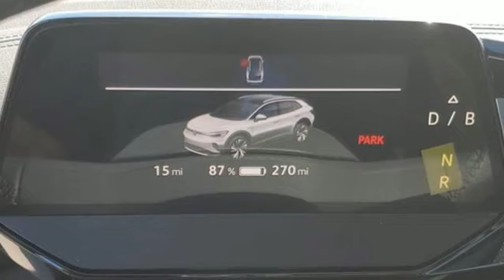New 2023 Volkswagen ID.4 Doral, FL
Year: 2023
Make: Volkswagen
Model: ID.4
Trim: Pro S Plus
Engine: 0.0 Electric Motor 0.0
Transmission: Automatic
Color: Aurora Red Metallic w/Black Roof
Interior: Black w/Gray Bolsters
Stock #: PC039998
VIN: 1V2JNPE82PC039998
Nav System Moonroof Heated Seats Panoramic Roof All Wheel Drive Aluminum Wheels Hitch 2-IN-1 (240V/120V) EV CHARGING CABLE Power Liftgate. AURORA RED W / BLACK ROOF exterior and GALAXY interior Pro S Plus trim. br /br /KEY FEATURES INCLUDEbr /Navigation Sunroof Panoramic Roof All Wheel Drive Power Liftgate. Volkswagen Pro S Plus with AURORA RED W / BLACK ROOF exterior and GALAXY interior features a Electric Motor. br /br /OPTION PACKAGESbr /2-IN-1 (240V/120V) EV CHARGING CABLE. br /br /VISIT US TODAYbr /Lithia Motors is one of the largest providers of personal transportation solutions in the U.S. and is among the fastest growing companies in the Fortune 500 (#158 in 2022) br /br /*All prices plus tax title and license fees. A dealer fee of $1 199 and optional dealer added accessories may be added to the final price. Lender alone provides financing rate and financing approval.br /

At Doral Volkswagen, you can always count on exceptional Service, extraordinary savings, and exceeding expectations!

Experience Doral Volkswagen today! We offer an extraordinary inventory of new and quality pre-owned vehicles, and our professional, no pressure sales staff is committed to your complete satisfaction. Plus, take advantage of our excellent finance and leasing programs and extended factory warranties!
Address:
10455 NW 12th St Suite C